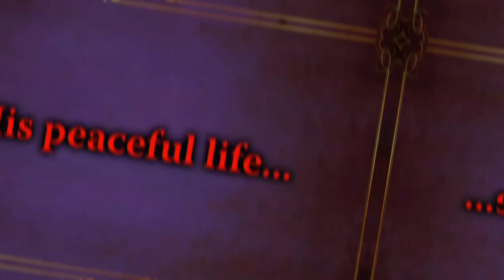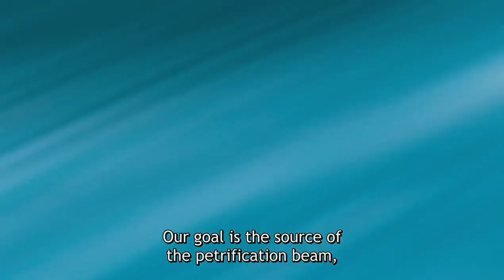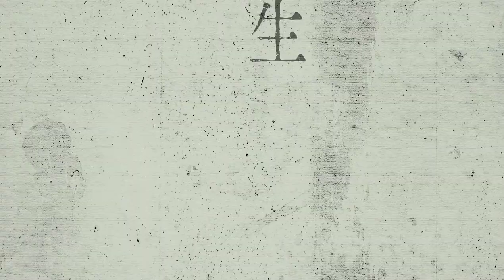Most anticipated Anime in 2023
now getting into full swing, new anime for 2023 is already being confirmed and what's been revealed so far has us excited for what's to come!

Not only are new anime seasons, like Jujutsu Kaisen Season 2, Classroom of the Elite Season 3, and Dr. Stone Season 3 confirmed for 2023 release.  Grab your coffee and cookies and enjoy ladies and weebs.

1. Solo Leveling
2. Aot Season 4 part 3
3. Jujutsu Kasien S2
4. Class room of the Elites S3
5. Mushoku Tensei Jobless Reincarnate Season 2
6. Vinland saga
7. Tokyo Revengers S2
8. Mashel
9.Dr. Stone Season 3
10. Hell's Paradise